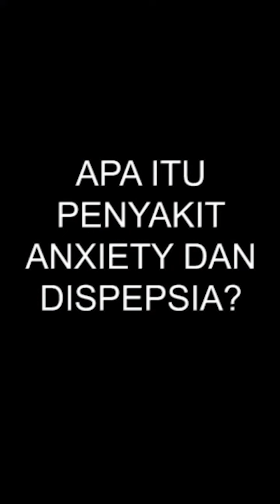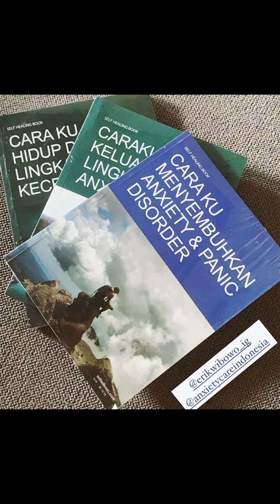DISPEPSIA FUNGSIONAL kok bisa jadi CEMAS ANXIETY - Quick video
DISPEPSIA FUNGSIONAL kok bisa jadi CEMAS ANXIETY
quick video adalah kumpulan kata kata dari saat aku live IG ataupun saat live di youtube

untuk pembicara, seminar dan konsultasi atau beli buku
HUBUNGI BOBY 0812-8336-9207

Instagram Yayasan : AnxietyCareIndonesia
WEBSITE YAYASAN : anxietycare.or.id